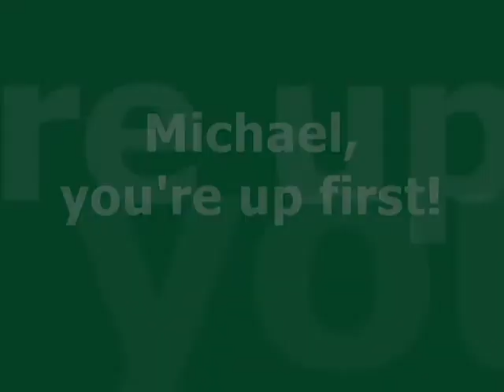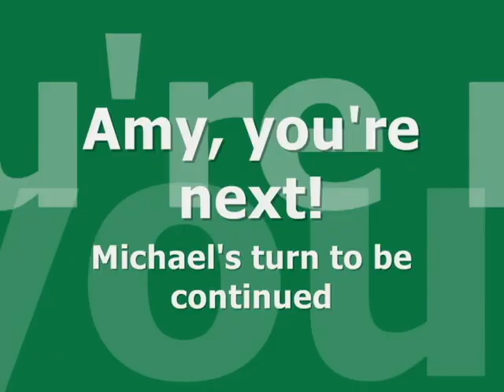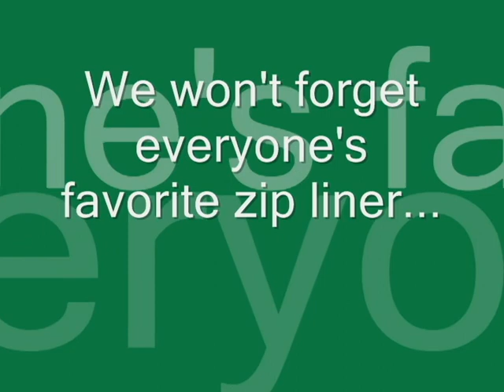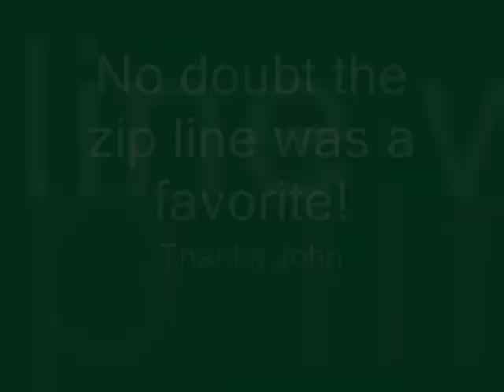Backpacking, Zip Line and a Flying Dog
On a backpacking trip into the Uinta Mountains in Utah, one of our group packed in a rope and put some of his Army training to use by setting up a zip line.  Enjoy!